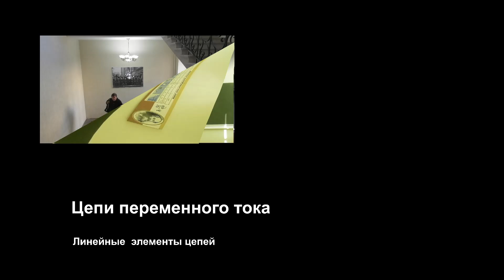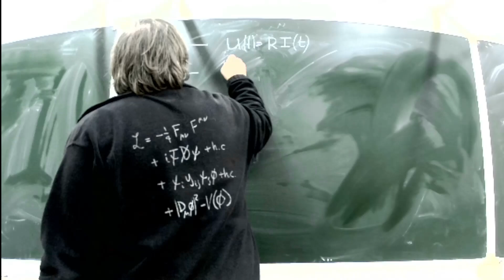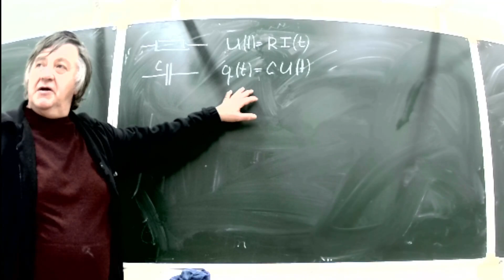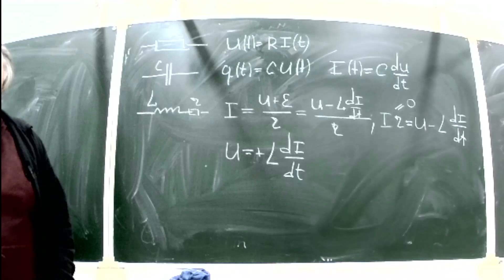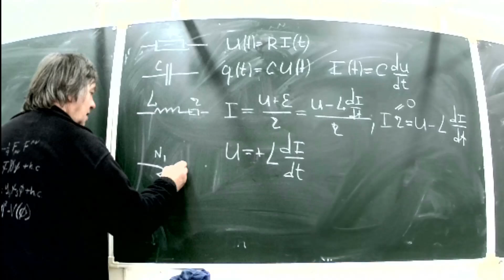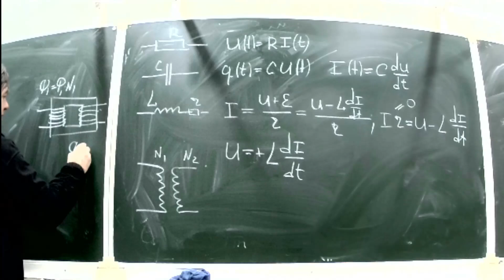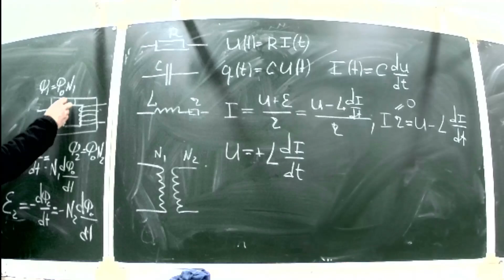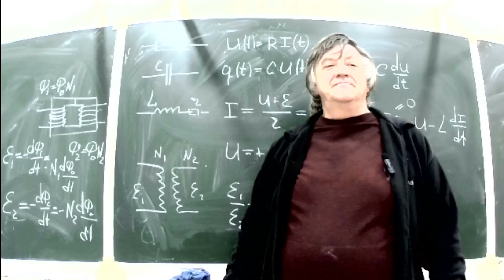ЧК_МИФ ЛИНЕЙНЫЕ ЦЕПИ ПЕРЕМЕННОГО ТОКА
ЭСММИО   SW-university.com-  открытая и бесплатная Электронная Система Массового Многоуровневого  Индивидуализированного Обучения физике и точным наукам (информация предоставляется каждому на уровне его интересов и возможностей с ИИ сопровождением поиска ресурсов)

                     3   Электромагнетизм
Тема        -  4. Механические колебания и волны
                     4   Электромагнитные колебания и волны
Лекция   --  5   Цепи  переменного тока
Вопрос   -   1    ЛИНЕЙНЫЕ ЦЕПИ ПЕРЕМЕННОГО ТОКА

Длительность:  0 :   12:  57 :

Рассматриваются основные элементы линейных цепей переменного тока: резисторы, конденсаторы, катушки индуктивности, трансформаторы. Показывается, что на этих элементах ток и напряжение связанные между собой линейными соотношениями,  которые в общем случае оказываются дифференциальными уравнениями. Таким образом, для линейных цепей могут использоваться законы Кирхгофа, которые в данном случае  приводят к системам линейных дифференциальных уравнений, решение которых, как обычно, представим в виде суперпозиции общего решения однородного уравнения и частного неоднородного. Из-за того, что реальные цепи всегда содержат активные элементы, в которых энергия электромагнитного поля превращается в тепло, Общее решение однородной  системы экспоненциально затухает во времени. Для расчётов стационарных режимов цепей переменного тока могут использоваться более простые, чем решения систем дифференциальных уравнений, методы:  метод векторных диаграмм, метод комплексного импеданс.